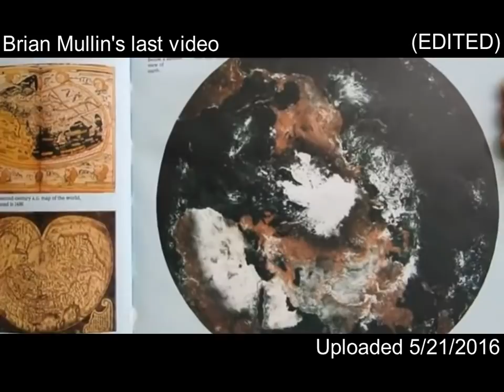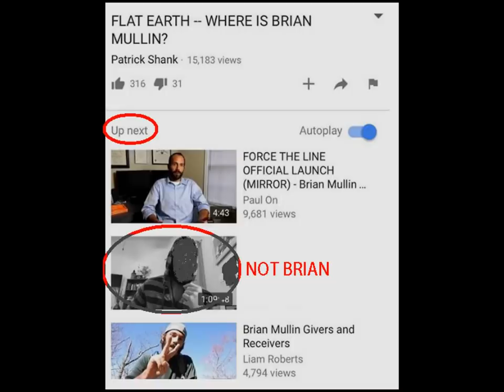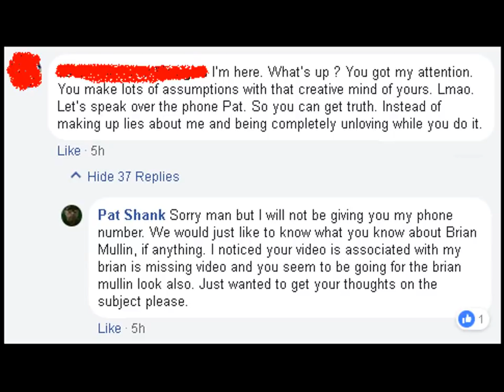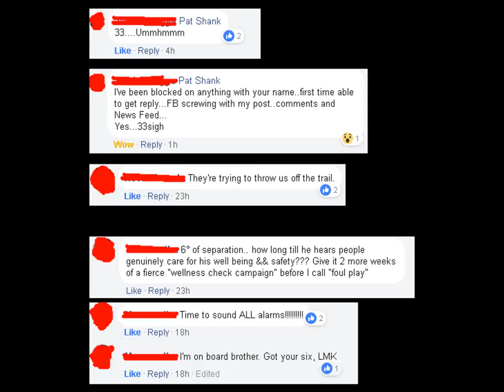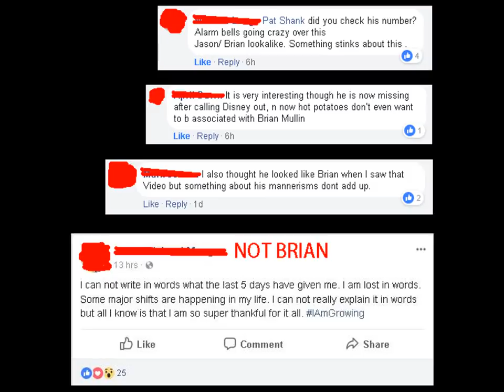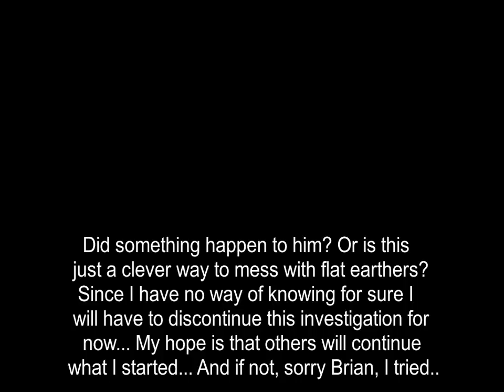FLAT EARTH -- Where is Brian Mullin? (Part 2)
This will officially be my last video concerning Mr.Mullin. Please watch the video until the end. Also for the people spreading lies: "givers and receivers" was not Brian's last video. Brian references "givers and receivers" in his last video. here's a playlist